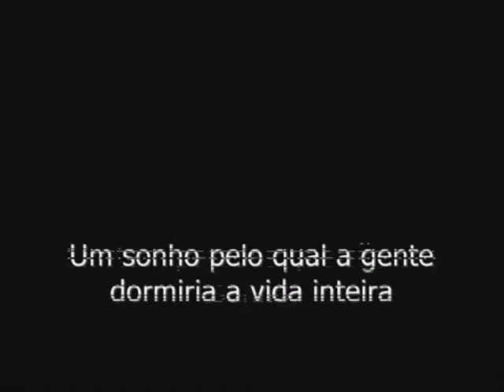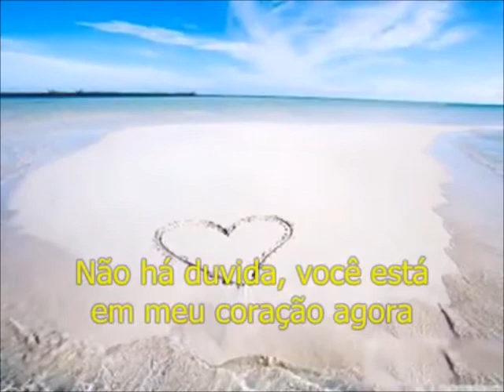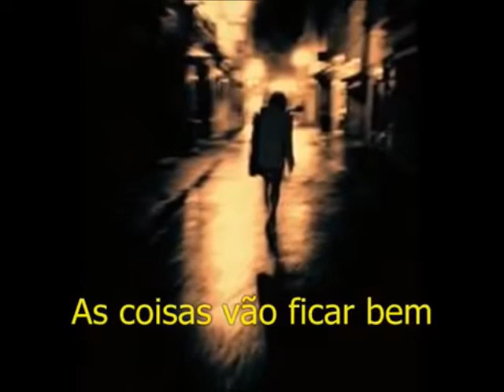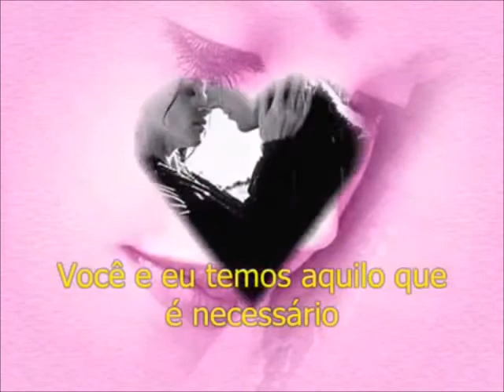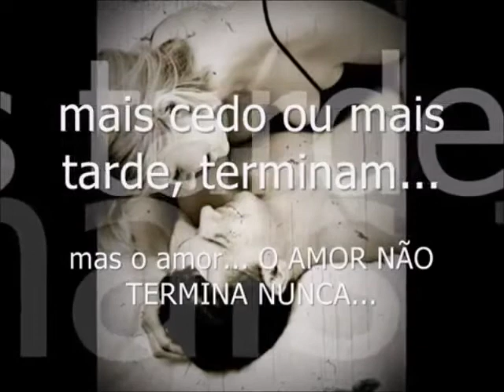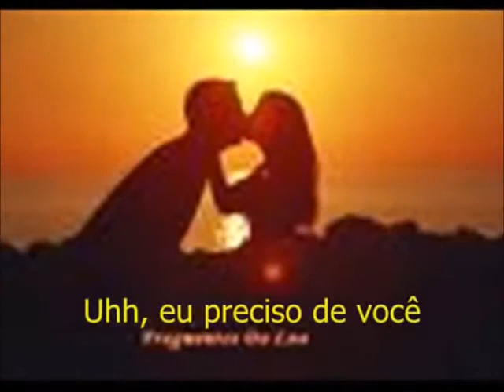Patience - Guns N' Roses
Mas você acalmou minha mente
Não há dúvida de que você está no meu coração agora

Derramei uma lágrima, pois estou sentindo sua falta
Eu não me sinto bem o suficiente para sorrir
Garota, eu penso em você todo dia agora

Houve um tempo em que eu não tinha certeza

Eu disse: Mulher, vá devagar
E tudo se resolverá por si só
Tudo que precisamos é apenas de um pouco de paciência

Eu disse: Docinho, não tenha pressa
E vamos ficar bem juntos

Paciência

Sento aqui nas escadas
Pois prefiro ficar sozinho
Se eu não posso te ter agora, eu esperarei querida.

Às vezes fico tão tenso
Mas não posso acelerar o tempo
Mas você sabe, amor, existe mais uma coisa a se considerar

E tudo vai ficar bem
Você e eu precisamos de um pouco de paciência

Eu disse: Docinho, vá com calma
Pois as luzes continuam brilhando intensamente
Você e eu temos o que é preciso para dar certo

Nós não vamos fingir
Não vamos quebrar isso
Porque eu não suportaria

Um pouco de paciência, sim
Precisamos de um pouco de paciência, sim
Apenas um pouco de paciência, sim
Paciência, sim

Estive caminhando nas ruas durante a noite
Tentando ter certeza disso
É difícil ver com tantos por perto
Você sabe que não gosto de ficar preso na multidão
E as ruas não mudam, apenas os nomes, querida

Não temos tempo para joguinhos
Porque eu preciso de você
Sim, sim eu preciso de você
Eu preciso de você

Nesse momento